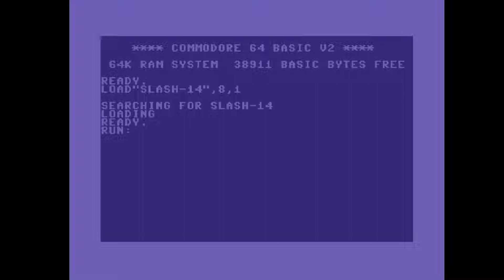C64 Crack Intro: 1993 Slash Design Intro 10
Airwolf/F4CG